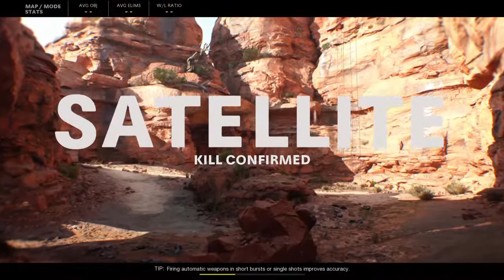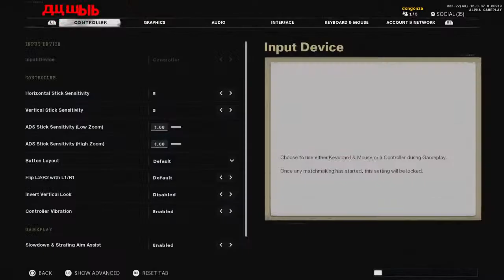gerra fria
THE DIVISION2.